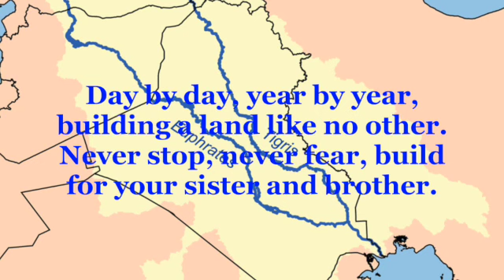The land between two rivers -Dig it!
Grade 4/5 Spring Musical Rehearsal track prax- Dig it!